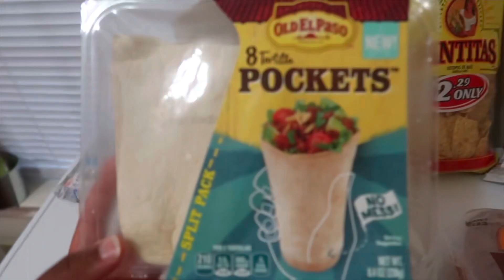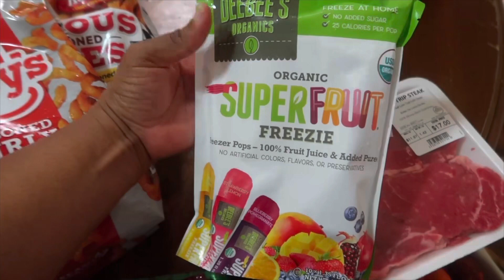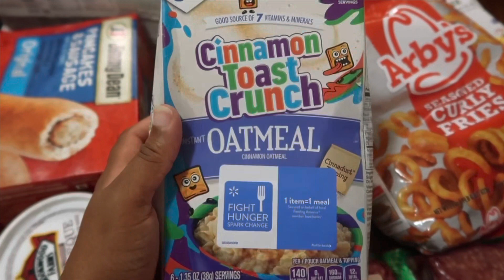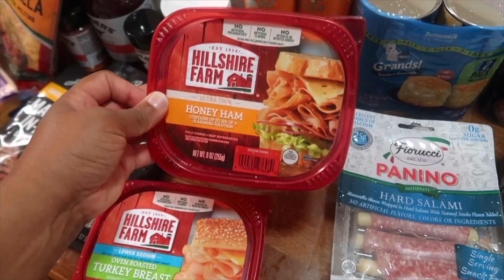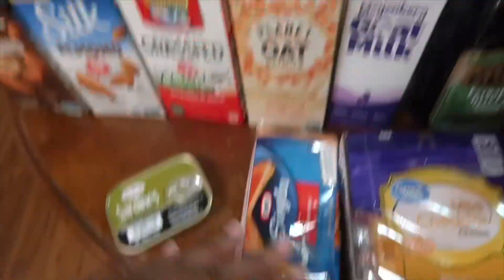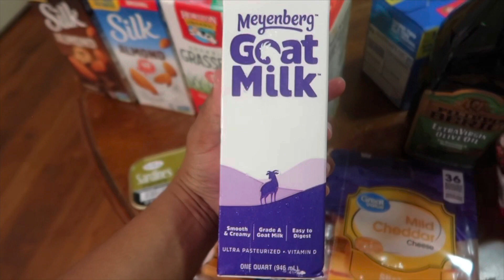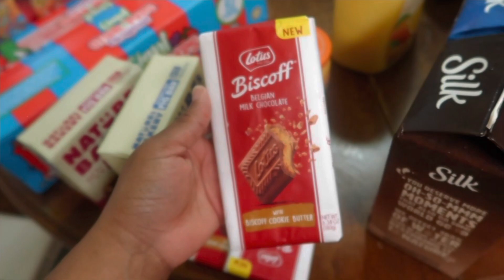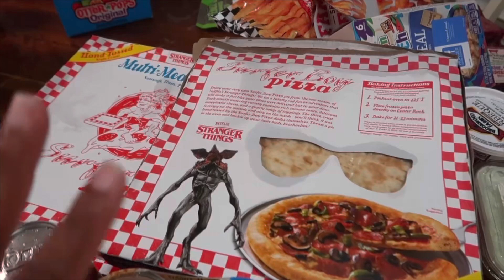SAME DAY WALMART & DOLLAR TREE HAUL 🛒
💋💋ABOUT ME💋💋
Adriennie Hull, 37, Single Mom Lifestyle Vlogger
FAVORITE FOOD : pizza
FAVORITE COLOR: Gold
PERSONALITY: 50% Country,50% Classy, Ambivert🙃
ONE THING YOU WOULD NEVER GUESS: I am a HUGE Anglophile 🇬🇧